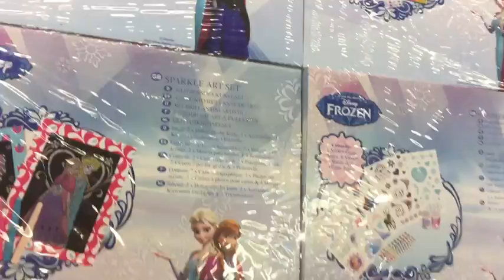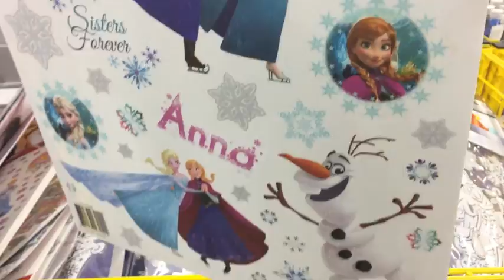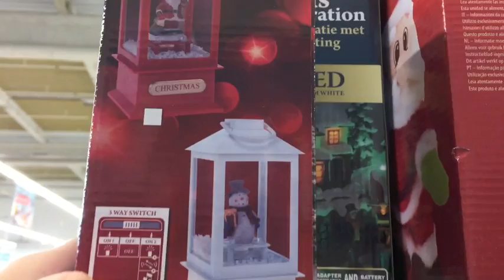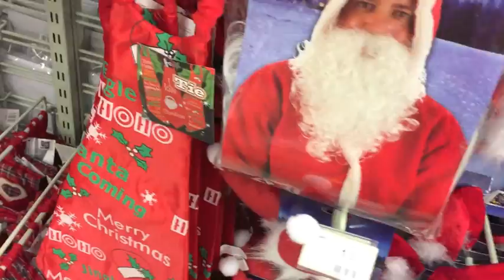(VLOG) VLOGMAS - SHOPPING de NOËL - Kid Studio Test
Après la décoration du sapin, c'est le reste de la maison qu'il va falloir décorer !
Mais il nous manque quelque décorations !!!
Direction les magasin pour une après-midi shopping ;)

After the decoration of the fir tree, it is the rest of the house that will have to decorate !
But we lack some decorations !!!
Direction the store for an afternoon shopping;)